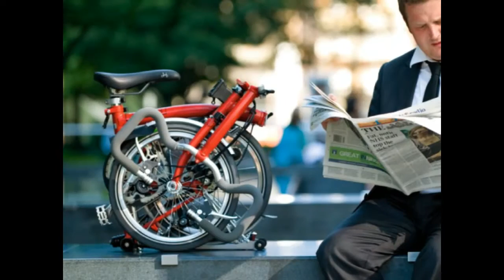The English BIKE in New York (Brompton Club Madrid)